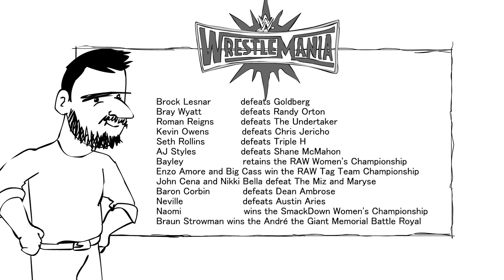WrestleMania 33 Cartoon Predictions The Undertaker vs Roman Reigns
Hi guys, please enjoy my parody cartoon of WrestleMania 33 about Bray Wyatt vs Randy Orton, Roman Reigns vs The Undertaker and Brock Lesnar vs Bill Goldberg.